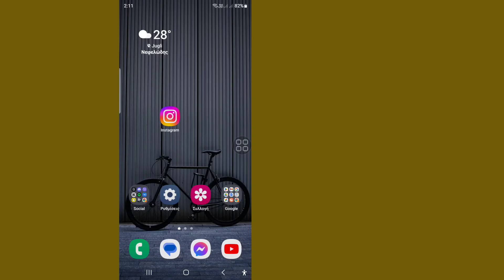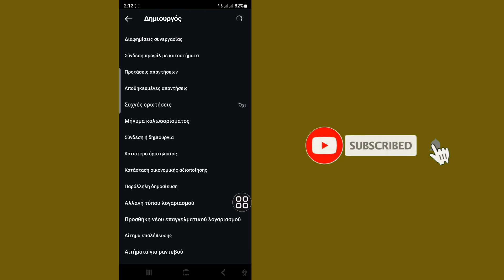Πώς να επιστρέψετε στον προσωπικό λογαριασμό στο Instagram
Θα σας δείξω πώς να επιστρέψετε στον προσωπικό λογαριασμό στο Instagram Δείτε αυτό το βίντεο και μάθετε πώς να κάνετε εναλλαγή στον προσωπικό λογαριασμό στο Instagram.
Παρακαλώ ακολουθήστε τις οδηγίες που εμφανίζονται στην οθόνη με όλα τα βήματα.

💁 Άλλα Σχετικά Ερωτήματα:

επιστρέψτε στον προσωπικό λογαριασμό instagram από τον επαγγελματικό λογαριασμό